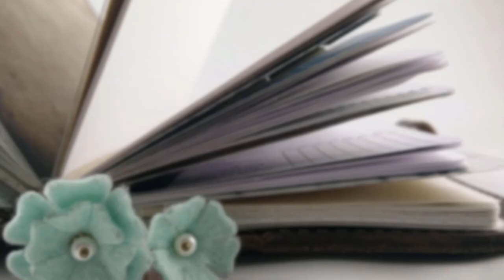Breastfeeding Stuff No One Told Me About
They tend to leave out some details in the breastfeeding class.
(Yes, I'm sitting on my yoga ball during this video.)